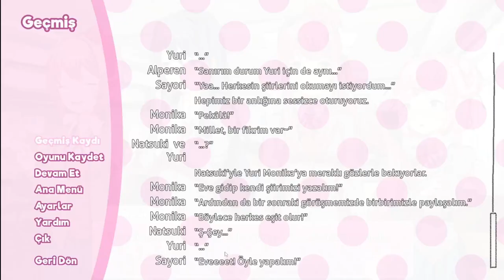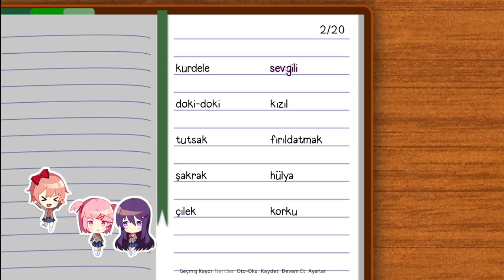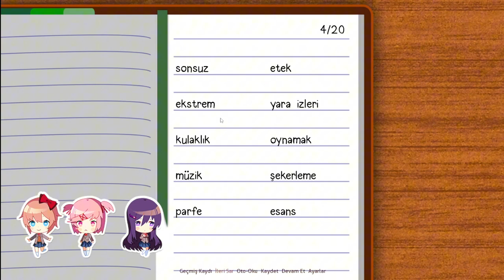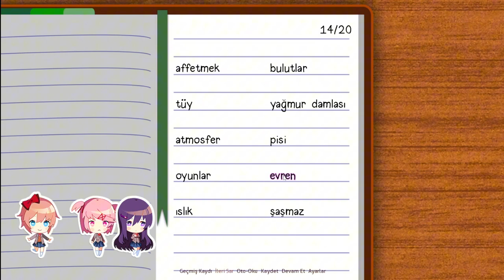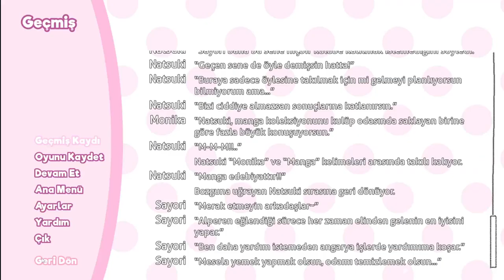DOKİĞ DOKİĞ EDEBİYAT KULÜBÜ #2 w/@sponzfav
arkadaşımla bir daha video çekmeyi düşünmüyorum...

Bölümler:
00:00-00:35 Giriş
00:35-07:46 Oyun
07:46-09:37 Şiir Yazıyom
09:37-12:21 Oyun